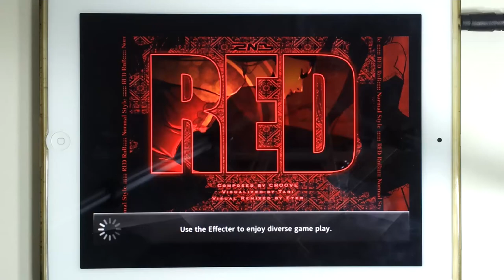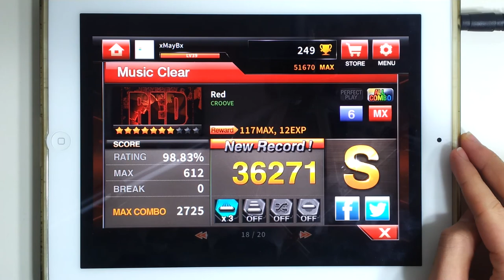[DJMAX RAY] CROOVE - RED 6K MX (1080p)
I have RetinaPad running on this. Way better quality, but some graphics are still in low resolution.